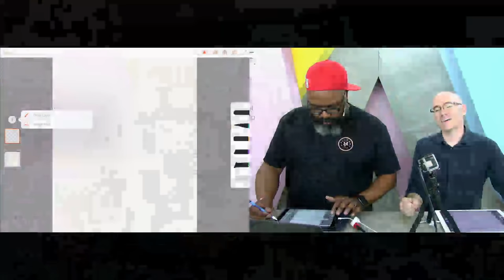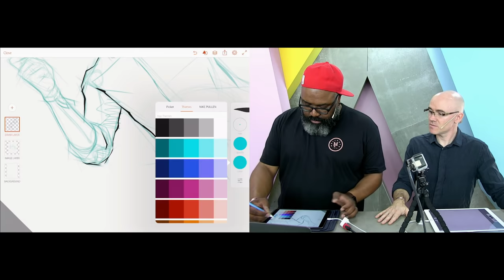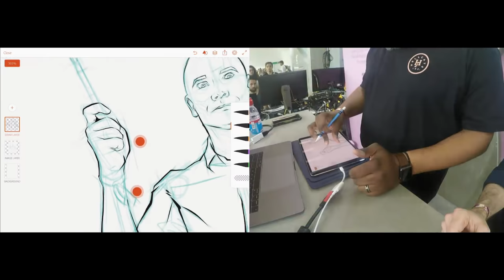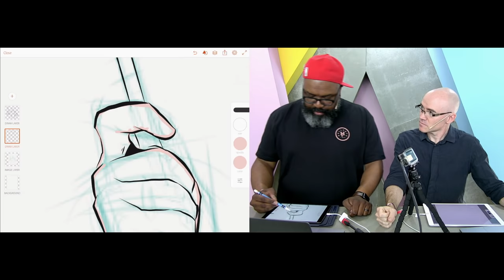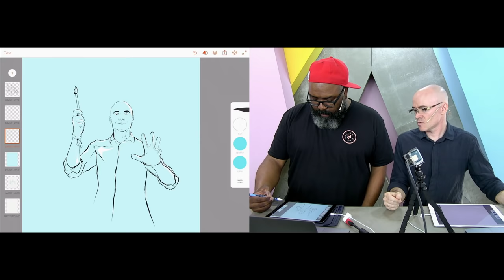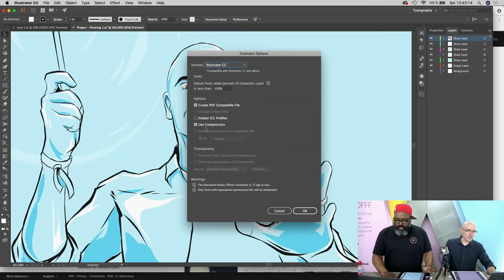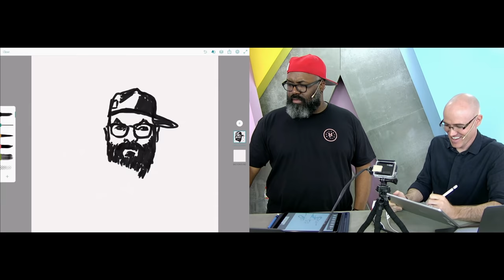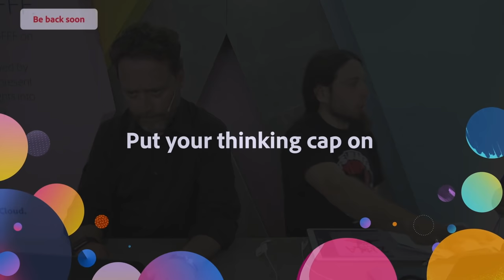RobZilla - Make it on Mobile | Live from OFFF 2018 | Adobe Creative Cloud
We’re live from OFFF 2018 on Adobe Live! Learn from leading creatives as they present their work and share insights into the creative industry.

Rob and Perci will create beautiful illustrations on mobile devices with Photoshop Sketch and Illustrator Draw. Perci Chen is an illustrator living in Hamburg, Germany who focuses on atmospheric illustrations and character designs. Rob Generette III is an award-winning illustrator and educator best known for his mobile illustration wizardry.